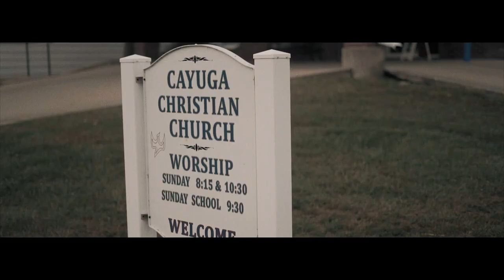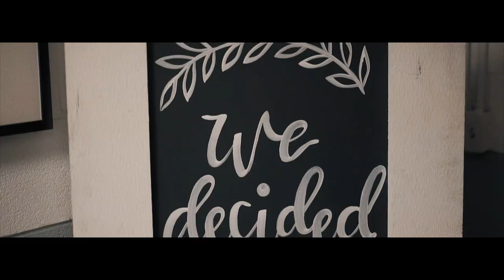The Zumwalt Wedding Film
Come along with NWP Films as we capture Kody and Makenzie tie the knot! What a fun and beautiful wedding! Congrats to the happy couple!